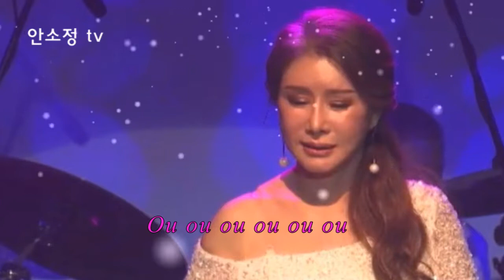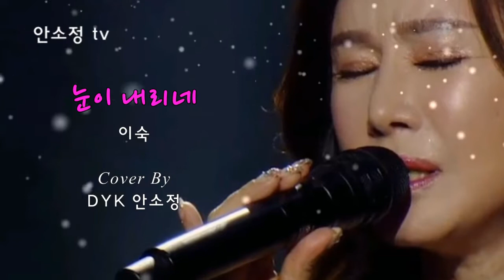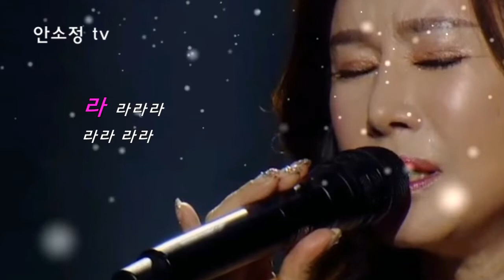[N709] 'Tombe La Neige (눈이 내리네)' 원곡 & 리메이크곡 (3곡) - Salvatore Adamo 이숙 김추자 l COVER BY DYK 안소정